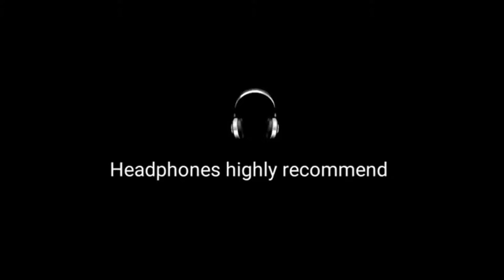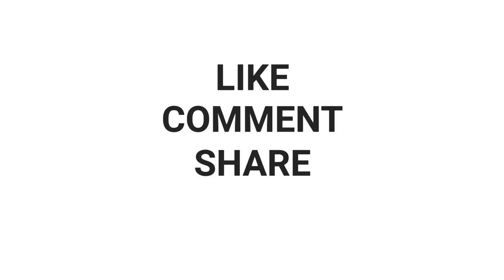[8D] Rival x Cadmium - Willow Tree (feat. Rosendale)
HEADPHONE HIGHLY RECOMENDED!!!

8D version of  song - Rival x Cadmium - Willow Tree (feat. Rosendale)

8D HITS YOUR BRAIN AT 01:00

Let me know which song 3D, 5D & 8D of which song you want to hear on my channel in comments section down below.